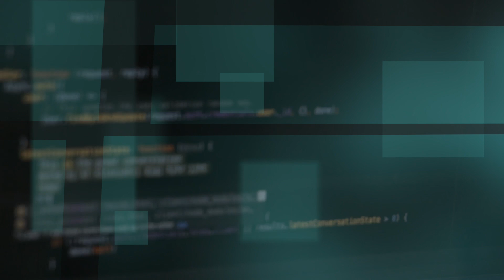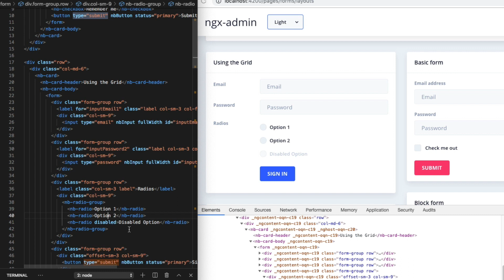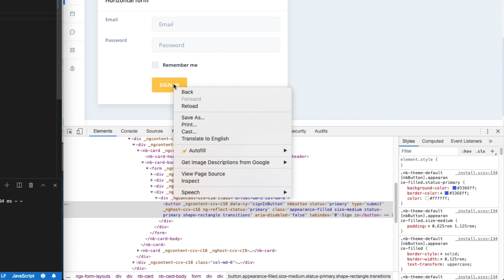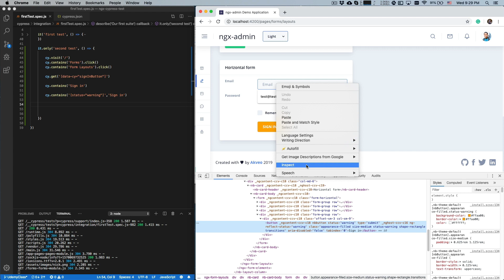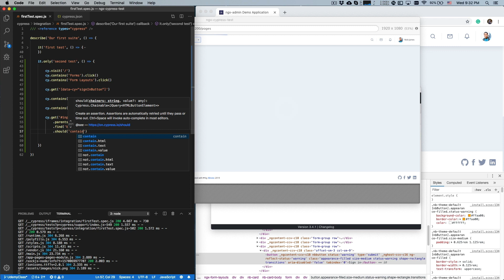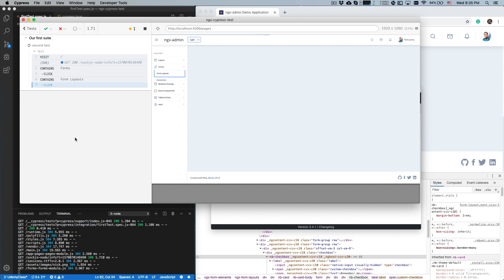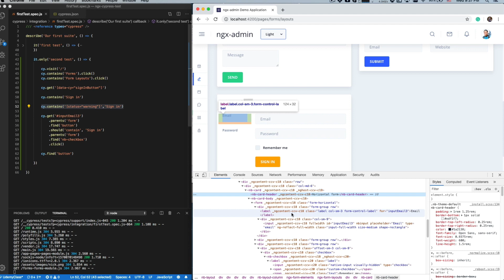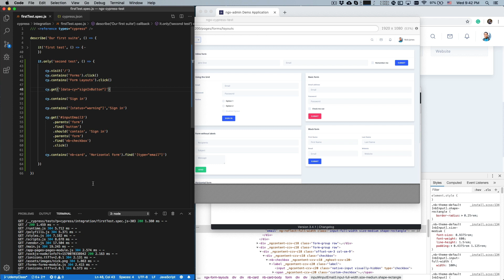Cypress.io: How to find web elements (locators)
This lesson is a part of my Udemy class: Cypress from Zero to Hero.

In this lesson, you will learn how to find any web element on the web page in Cypress using a powerful jQuery selector engine built-in Cypress.